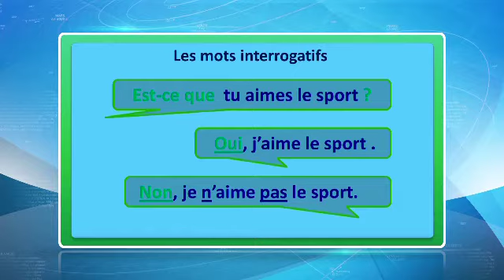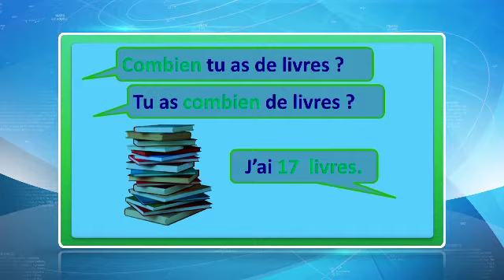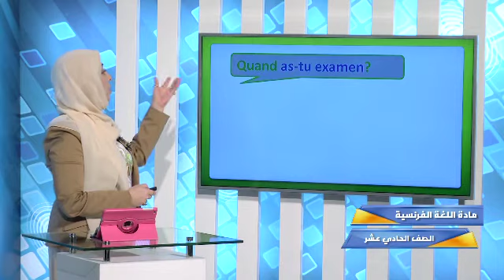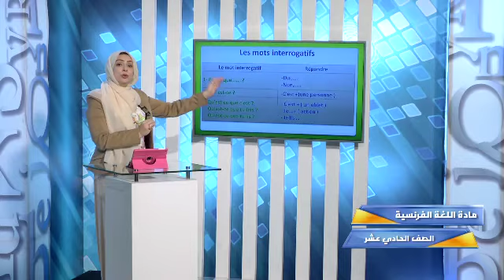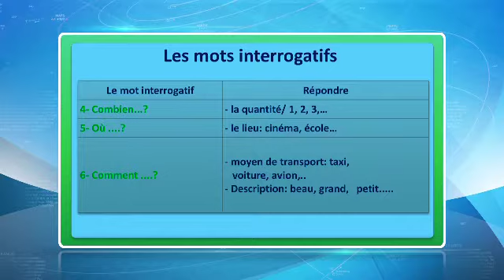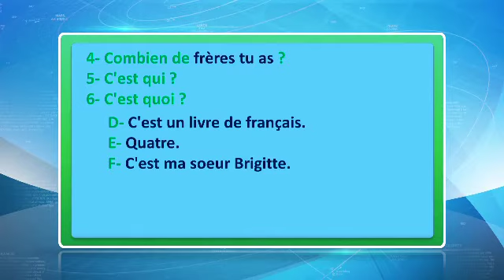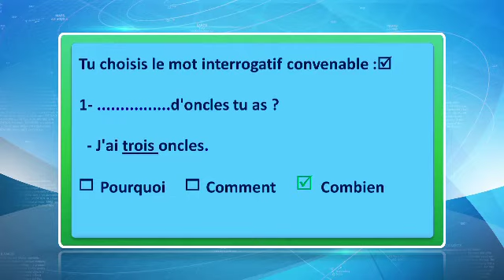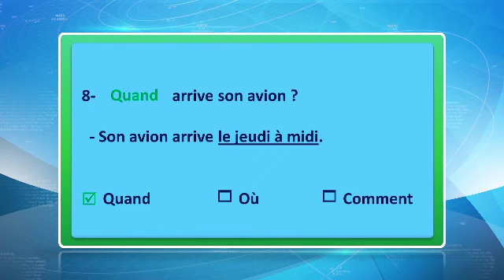قناة التربوية الكويتية || الصف الحادي عشر - مادة اللغة الفرنسية - الحلقة الرابعة عشر